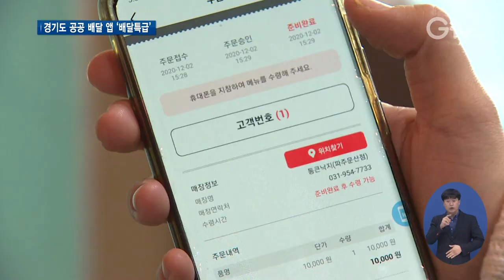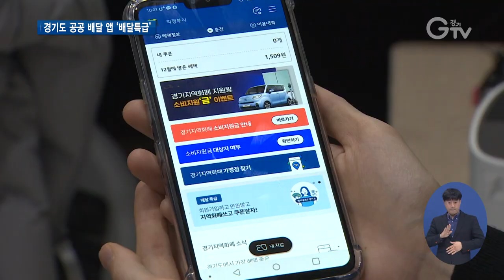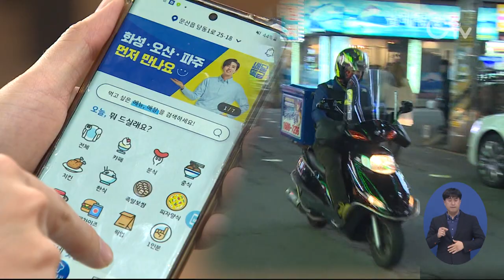경기도 공공 배달앱, 배달특급 개시!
[앵커멘트]
경기도 공공 배달 앱 배달특급이 지난 1일부터 서비스를 시작했습니다. 그간 민간 배달앱의 높은 수수료로 소상공인들의 부담이 컸는데요. 소상공인에게는 중개수수료 1%라는 파격적인 혜택을, 지역화폐를 사용한 소비자에게는 할인을 제공합니다. 김태희 기자가 보도합니다.

[리포트]
파주시에 위치한 음식점입니다.

코로나 19로 배달 주문이 늘었지만 배달앱의 높은 수수료가 부담입니다.

이 식당을 운영하는 박찬범 씨는 이번에 경기도 공공배달앱에 가입했습니다.

중개 수수료율이 약 1%로, 기존 배달앱의 절반도 안 되기 때문입니다.

[인터뷰] 박찬범/음식점 운영
“코로나로 인해 소상공인들이 (사업을) 꾸려나가기 힘든데 수수료를 적게 내는 배달앱을 만들어서 소상공인이 어려운데 도움이 됐으면 좋겠습니다.”

경기도 공공 배달앱 배달특급은 경기도 주식회사가 민관협력을 통해 출시한 앱으로 이달 1일 파주와 화성, 오산에서 처음으로 선보였습니다.

벌써 4700개 가맹점을 확보했고 서비스 시작 하루 만에 약 4만여 명이 가입했습니다.

배달 앱을 이용하는 소비자들의 만족도 높습니다.

특히 오프라인에서만 사용할 수 있었던 지역 화폐를 배달특급 앱에서 사용할 수 있기 때문입니다.

지역 화폐로 주문하면 최대 15%의 할인 혜택을 받을 수 있습니다.

[전화 인터뷰] 김경연/배달특급 이용자 (파주시 동패동)
“어제 배달 주문해서 이용했고요. 요즘 코로나 시대에 배달을 많이 이용하는데 지역 화폐인 파주 페이를 사용할 수 있어서 좋았어요.”

경기도 주식회사는 올해 3곳을 시작으로 내년 하반기까지 용인, 광주 등 27개 시군으로 공공 배달앱 대상지를 확대할 계획입니다.

[인터뷰] 황영성/경기도 특화기업지원과장
“특정 기업의 배달 플랫폼 시장 98% 독점에 따른 중계 수수료 상승으로 가맹점과 소비자의 부담이 상승하고 있습니다. 디지털 플랫폼 독과점 해소와 소상공인 부담 경감 및 공정한 시장경제 질서 확립을 위해 배달 특급을 추진하게 됐습니다. ”

경기도의 공공 배달앱이 독과점 체제를 깨고 배달앱의 새로운 강자로 성장할지 주목됩니다.

[자막]
1. 파주시 문산읍(12월2일)
2. 박찬범/음식점 운영
3. 공공배달앱 ‘배달특급’ 12월1일 출시 (파주, 화성, 오산)
4. 김경연/배달특급 이용자 (파주시 동패동)
5. 황영성/경기도 특화기업지원과장
6. 촬영, 편집 : 김광석